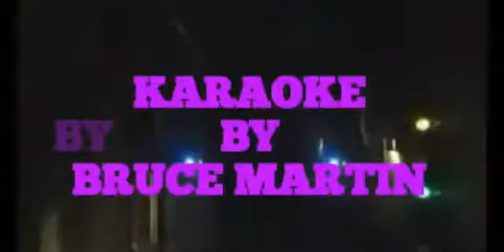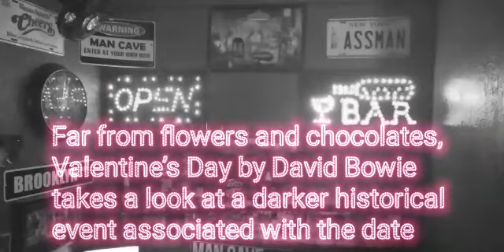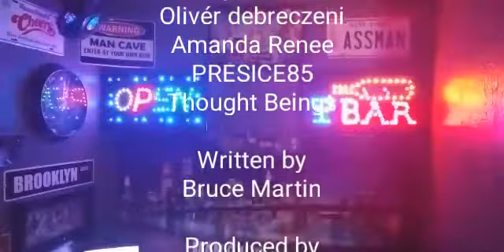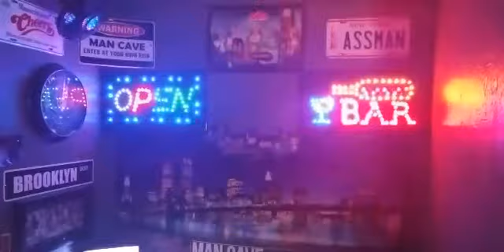Monologue, Music by Telemachus, Karaoke Night, DMX, Season Finale, Tribute to the Artists, Movies.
(Cachys and Her Dad Play)

Thought Beings Instagram.